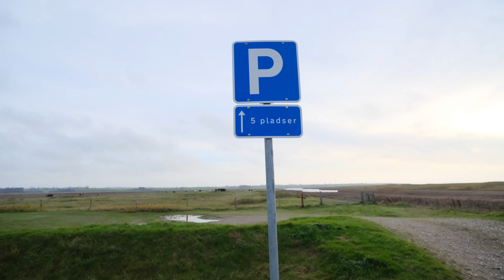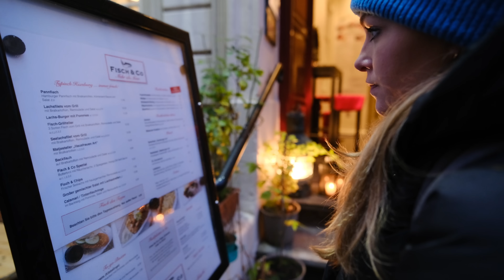DARUM verlassen wir Dänemark...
Nach den wundervollen Tag in Dänemark müssen wir leider wieder weg. Warum erfährst du in dieser Episode...

𖥸  Vanlife Gadgets
𓂂 Annes ToGo Kaffeebecher
𓂂 Fabis ToGo Kaffeebecher
𓂂 Marshall Musikbox
𓂂 Omnia Backofen

𖥸  Kameraequipment
𓂂 Arbeitslaptop
𓂂 Hauptkamera
𓂂 Vlogging Objektiv
𓂂 Mikrofon
𓂂 Drohne

Alternativ kannst du auch gern über unseren Amazon-Link einkaufen: